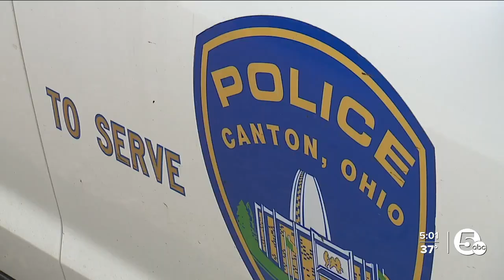Canton Police involved in fatal shooting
The Ohio Bureau of Criminal Investigation is investigating after Canton Police fatally shot a man Tuesday night.